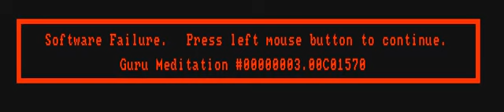Commodore Amiga Guru Meditation #00000003. 00C01570 "Software Failure"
Commodore Amiga Animation Error Guru Meditation #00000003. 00C01570 "Software Failure. Press Left Mouse Button to Continue".

Download More Animated GIF from Commodore Amiga Video Game Animation Sprites GIFs for free